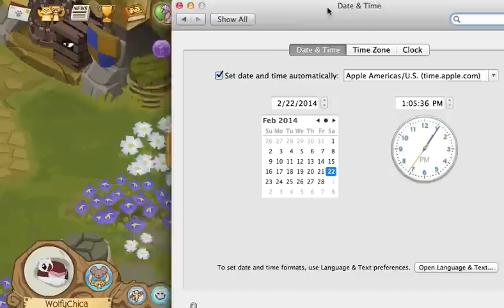500 SUB CONTEST!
Hello everyone!!! So as promised I am doing a full ice armor giveaway!
How to enter:
username
member status
Favorite movie
Favorite color
Have you ever had ice armor
GOOD LUCK! ENDS MARCH 6TH 2014